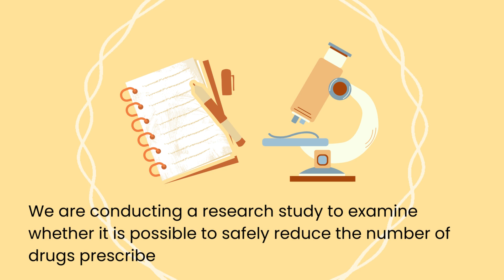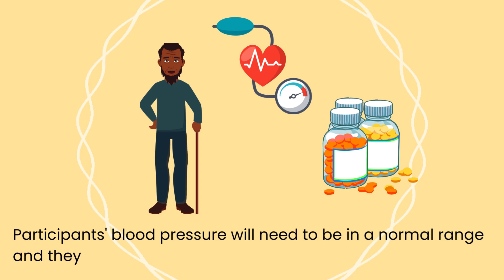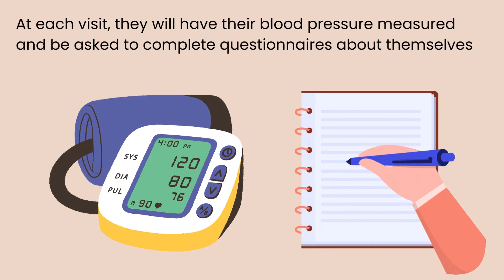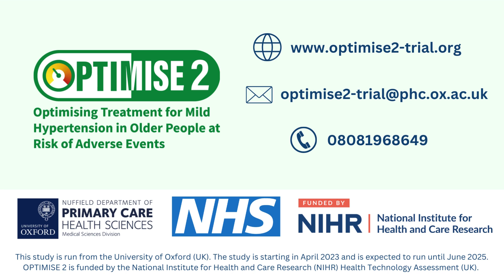OPTIMISE 2 Information video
OPTIMISE 2: Optimising Prescription of Treatment In older patients with Mild hypertension at Increased risk of Serious adverse Events

The OPTIMISE 2 trial will establish whether deprescribing common drugs that lower blood pressure is safe or effective in older people in the longer term (a year or more).